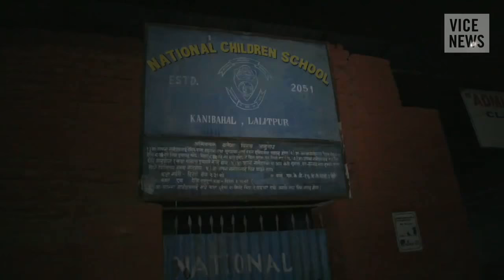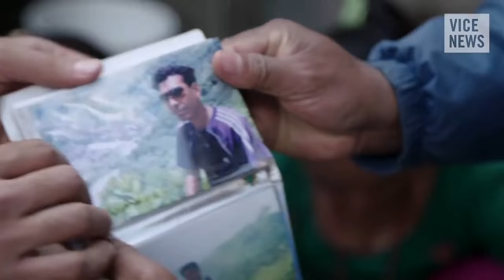RISC 2015 Group Show at Bronx Documentary Center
This is short presentation of work from Nepal that was screened at RISC's 2015 Group show at the Bronx Documentary Center.